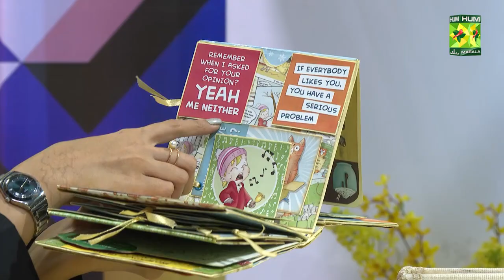TBS - 27 Feb 2023 - Segment: Aaj Kia Seekhain ? Decoupage Art - Host Aisha Abrar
TBS - 27 Feb 2023 - Segment: Aaj Kia Seekhain ? Decoupage Art - Host Aisha Abrar - Masala Tv

Guest: CEO of Artilicious ‘Yasmin Ansari’

“Infotainment”, “Khanay mein kya hai”, “Kaam ki baat”, “Aaj kya seekhein”, and “Aisha’s picks”